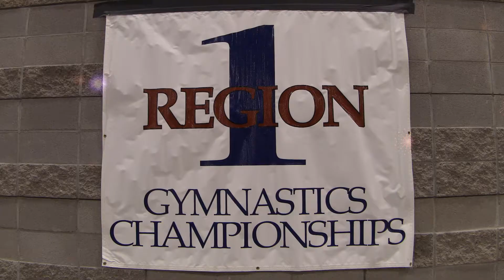2013 Level 8 Region 1 Championships - Lauren Maxwell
Here is Lauren competing at the Region 1 Championships in Phoenix. Great Job, Lauren!